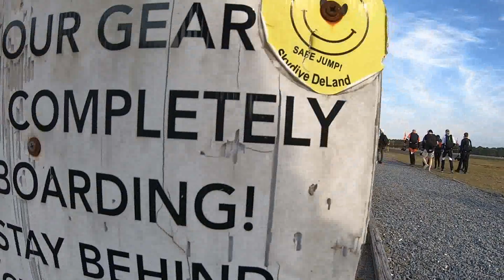Swoopware: Skydive - Alice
Swoopware: Skydiving Video - Alice